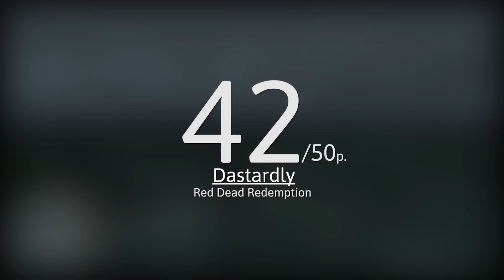10 achievementów, które zrobiły z nas zbrodniarzy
Jak daleko posuniesz się, aby zdobyć osiągnięcie? Oto 10 najbardziej podłych osiągnięć z gier.